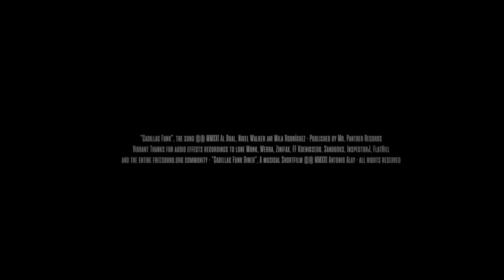Making of ❯❯❯ Some Detailed Stuff & Characters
❯❯❯ "Cadillac Funk Diner" es un ejercicio de puesta en escena, a través del collage fotográfico, revisitando la brillante plástica de los años ´50 norteamericanos, y, especialmente, la estética de la cultura “greaser” en onírica fusión con los “rockers” británicos pertenecientes a The 59 Club. Empecé localizando el coche apropiado incluyendo detalles del interior y distintas vistas del exterior, y una selección de personajes, - entre los que se encuentran personalidades como Gene Vincent, Dick Dale o Link Wray -, extraídos de fotografías, novelas de serie B y publicaciones pulp de la época. Seguí con objetos, mobiliario y otros elementos propios de la habitación del motel, de la cafetería y del bar de los billares. Fachadas de viejos talleres, rediseñando luces y neones, rotulaciones varias, áreas industriales y pavimentos, motocicletas y coches, negros cuervos, rayos y truenos. Todas los escenarios y personajes están construidos a partir de recortes provenientes de infinidad de imágenes de la época, tijeretazos selectivos, luego modificados, readaptados e incrustados en escenarios asimismo creados con recortes de aquí y de allá. Puro collage animado fotograma a fotograma, esta fábula de rock´n´roll se configura como un trastorno psíquico. Un laberinto visual inspirado por determinadas peliculas de directores como Francis F. Coppola, David Lynch o Gus Van Sant. Misterio, erótica y perdición en el primer cortometraje de animación que realizo. ★★★ Inspirado en el tema “Cadillac Funk” de Al Dual, este oscuro metraje narra la veloz y terrible historia de un enloquecido greaser. Su vida es un ir y venir por las calles y los billares, bebiendo más de la cuenta y buscando la muerte o la gloria cuando se pone al volante. Al principio de la noche, el encuentro con una mujer le induce a experimentar una fuga psicogénica. Trastornado, y siguiendo una extraña instrucción que aparece en el televisor, pisa el acelerador con la misma contundencia que el implacable riff de la guitarra de Dual. Desafiante, se interna en el túnel sin importarle si será su última noche.

❯❯❯ "Cadillac Funk Diner" is an exercise in staging, through photographic collage, revisiting the brilliant visual arts of the American '50s, and, especially, the aesthetics of the "greaser" culture in oneiric fusion with the British "rockers" belonging to The 59 Club. I started by locating the right car including details of the interior and different views of the exterior, and a selection of characters, - among which are personalities such as Gene Vincent, Dick Dale or Link Wray -, drawn from photographs, B-series novels and pulp publications. of the time. I continued with objects, furniture and other elements typical of the motel room, the cafeteria and the billiards bar. Facades of old workshops, redesigning lights and neon signs, various signs, industrial areas and pavements, motorcycles and cars, black ravens, lightning and thunder. All the settings and characters are built from cuts from countless images of the time, selective snips, then modified, readapted and embedded in settings likewise created with cuts from here and there. Pure frame-by-frame animated collage, this rock'n'roll fable takes the form of a mental disorder. A visual labyrinth inspired by certain films by directors such as Francis F. Coppola, David Lynch or Gus Van Sant. Mystery, erotica and doom in the first animated short film I make. ★★★ Inspired by Al Dual's “Cadillac Funk”, this dark footage tells the fast-paced and terrifying story of a crazed greaser. His life is a coming and going through the streets and billiards, drinking more than necessary and looking for death or glory when he gets behind the wheel. At the beginning of the night, an encounter with a woman induces him to experience a psychogenic fugue. Upset, and following a strange instruction that appears on the television, he steps on the accelerator with the same forcefulness as Dual's relentless guitar riff. Defiantly, he goes into the tunnel not caring if it will be his last night.

“Cadillac Funk”, the Song © 2020 Al Dual, Nigel Walker & Mila Rodríguez From New LP “Reel to Reel” produced Special mention to InspectorJ, Lone Monk, F Koenigseg, Sandboks, Sphion, JimBjorklund, Henaway, Jorick Hoofd, Coral Island Studios, Zinifax, Knufds, and the superb community of for sound effects recordings. ❯❯❯ “Cadillac Funk Diner” ®© a musical short film by Antonio Alay · Inscrito en R.P. I Nº Exp.